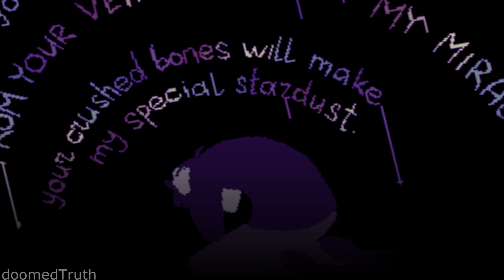⌈Ｉｔｓ Ａｌｌ Ｏｖｅｒ⌋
Happy birthday, Vince. Sorry if this is.. pretty bad. I know you like Gamzee and capricorns and indigos so asdfgh.